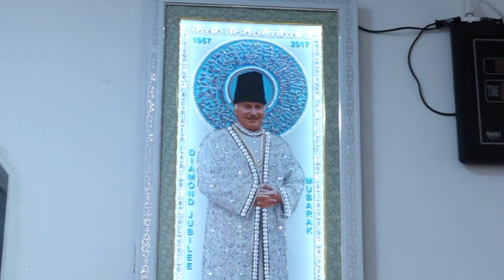Dream villa jamka (House Opening)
A One Studio

Shooting 📹

Pre-wedding 👫

Couple photo Shoot👩‍❤️‍👨

Photography 📷

Wedding shoot👩‍❤️‍👨

Maternity shoot 👶